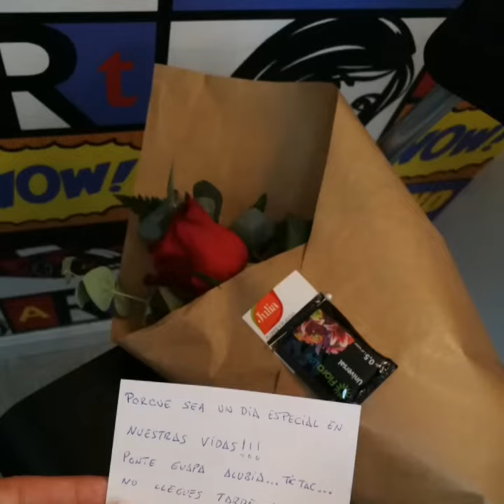Gemma Sanz - PARA TAN LARGO -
Canción personalizada compuesta por Gemma Sanz para contar la preciosa historia de unos novios: Leticia y Diego, recogida de sus experiencias y sentimientos. Esta canción fue cantada por primera vez Gemma Sanz en su ceremonia; los novios, familiares y amigos se emocionaron, y es un recuerdo y un regalo que pervivirá por siempre.
Letra, música y voz: Gemma Sanz. Piano, grabación y arreglos: Rodrigo Vázquez.